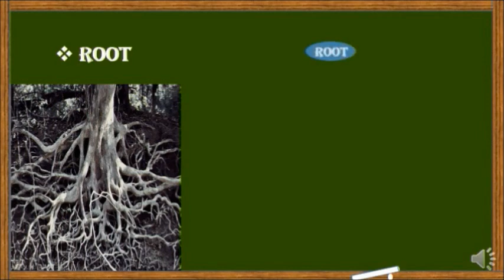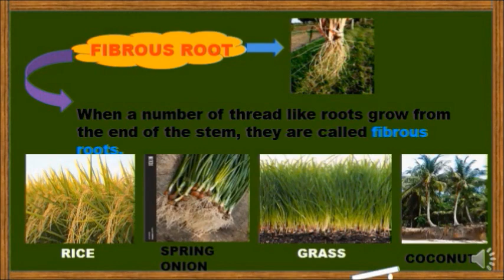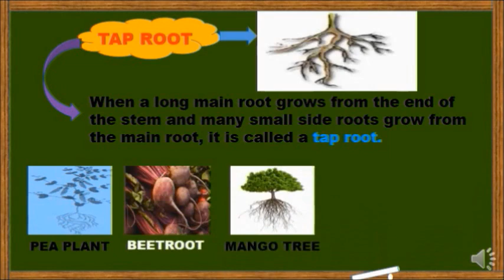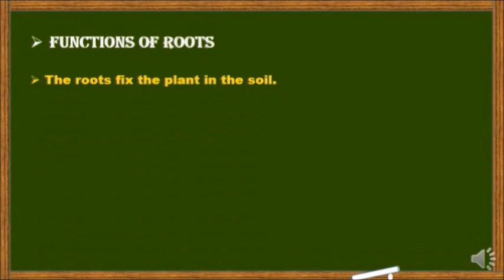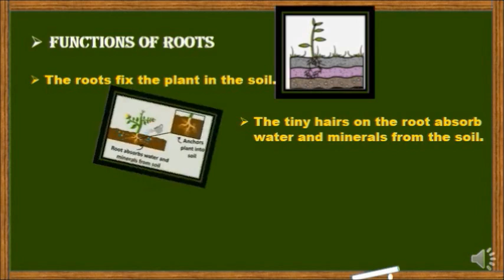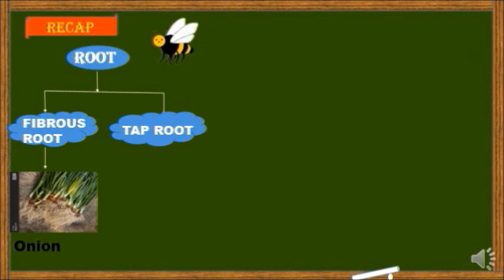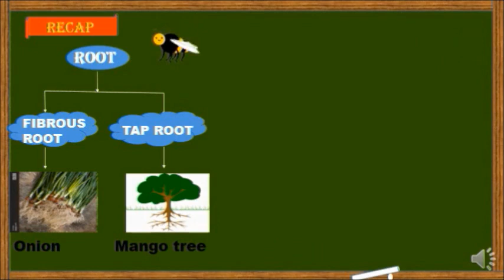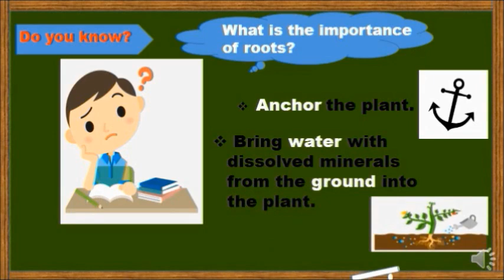Std.3rd Science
Lesson -2 parts of a plant part 1 vid.2